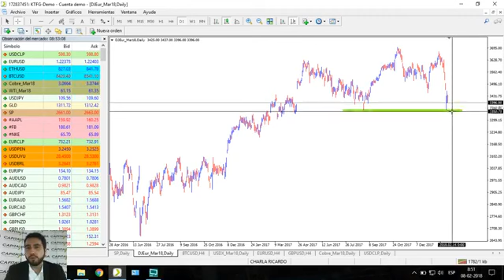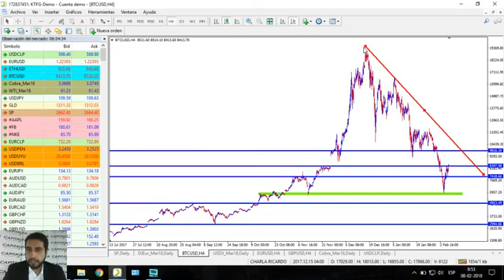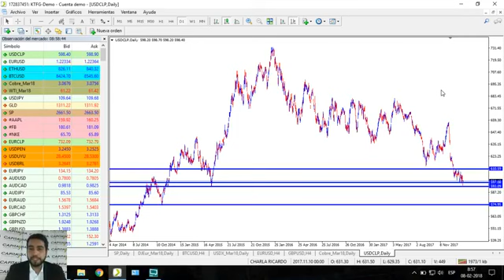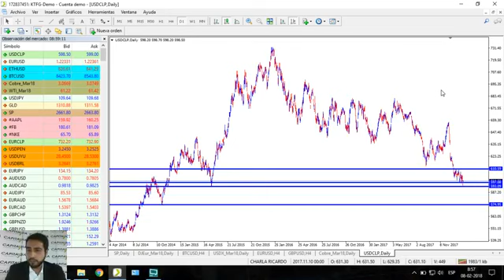Fuerte Recuperación en el Bitcoin - 5 claves del día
Bitcoin Cash Lidera Alza en las Cripto: Las últimas jornadas han sido favorables para las criptomonedas, ya que no han tenido noticias de hackeos o amenazas de regulación como ha sido la tónica del 2018. El Bitcoin Cash celebra con un alza del 23% respecto a su cierre de ayer.